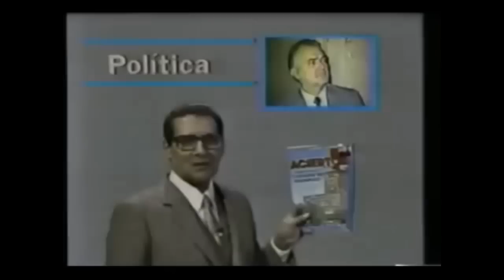Rodolfo landa termino con su carrera por esta razón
Nace un 6 de febrero de 1907 en la Ciudad de Mexico